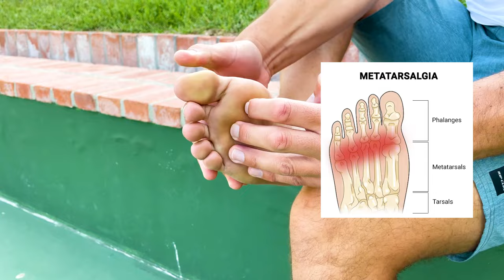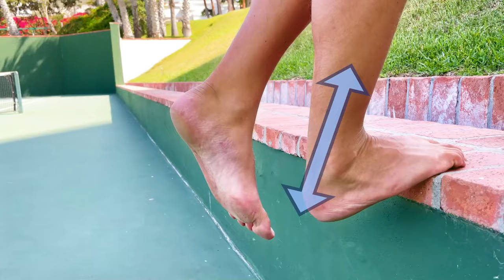Fix Plantar Fasciitis and Pain in High Arch Feet Exercises and Routine 🦶🏻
Do you suffer from foot pain caused by high arches on your feet? Pain in your heels? Pressure type pain in the balls of your feet? If your answer is yes to these questions then this video is for you!
I'll show you my routine, what worked for me and what helped heal my feet, for the same pain.
Following these pointers even helped my avoid foot surgery which was recommended to me.
In this video, we will learn about Plantar Fasciitis, Metatarsalgia, Achilles Tendonitis, Foot Pain from High Arches and what can be done to heal your foot.

My name is Dr. Ryan Peebles and I dedicated the last 20 years of my life to better understanding and reversing the root causes of chronic lower back pain. In this video I'm explaining what Core Balance Training is, and how it can help you fix your chronic back pain. CBT is not a fitness program, it's a long-term solution, which can bring you back to normal life and regular movement without chronic pain.